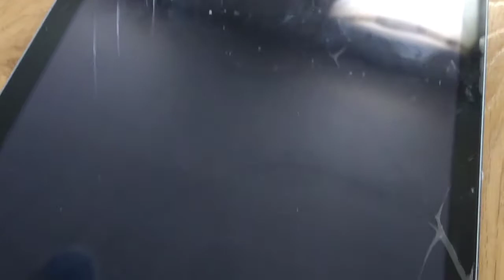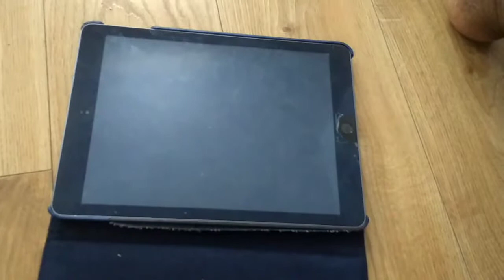iSmash UK -iPad and Smart Phone repairs | Watch before you use them!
iSmash are a tech repairs specialist in UK with branches in London  specialing with fixing smashed screens.

But before you run and throw your money at them to fix your product, Watch this video first!